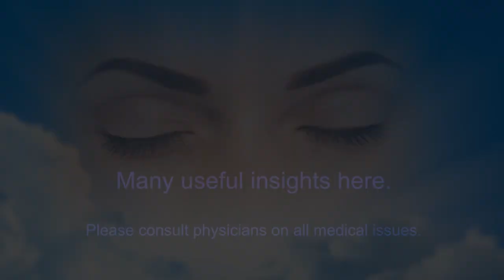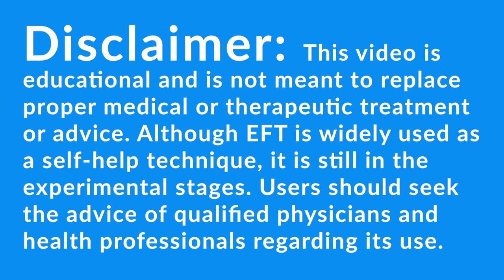Forgiveness, Understanding And Childhood Sexual Abuse